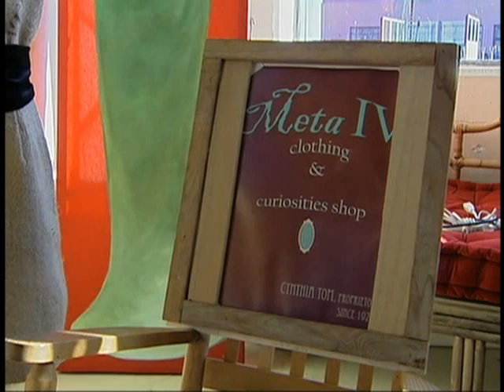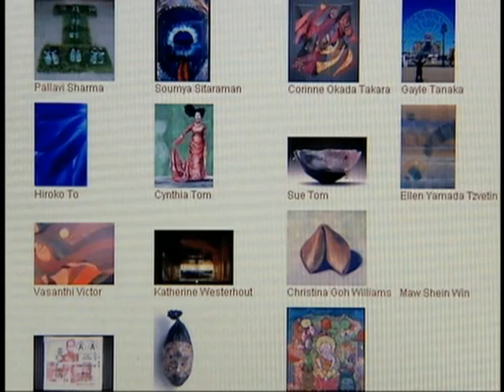Channel 7 ABC/KGO - de Young Museum A PLACE of HER OWN.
2009 Leadership Profiles of Excellence ABC Channel 7 Awardee: Cynthia Tom curates the first A PLACE of HER OWN exhibition and residence at the de Young Museum
For Asian American Women Artists Association.
This was the spark that started PLACE as an evolving series of workshops and exhibitions that provides artistic tools and experiences to empower women to transform their trauma to resilience